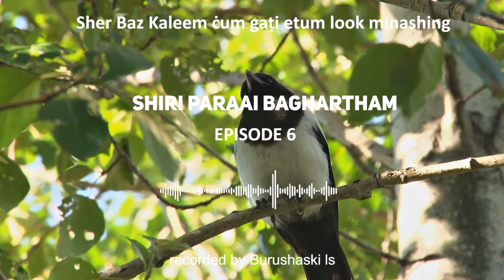Shiri Paraai Baghartham | Last Episode